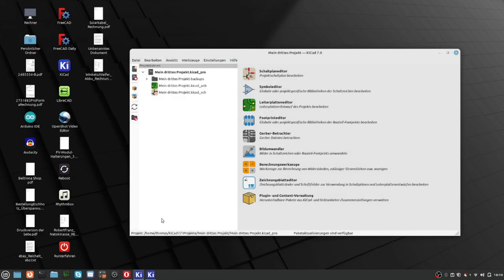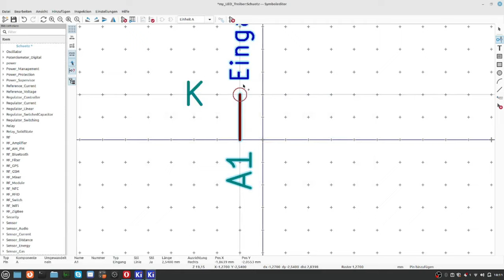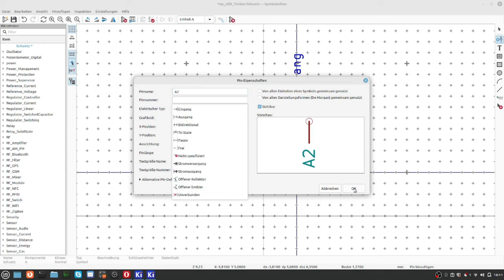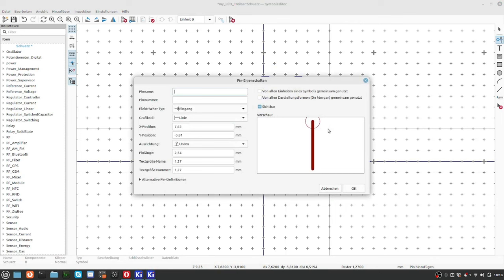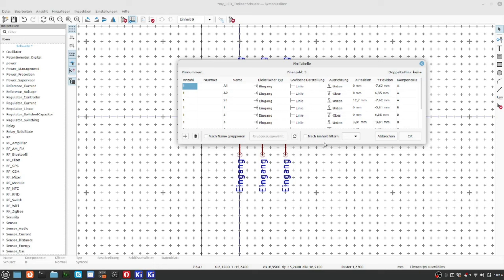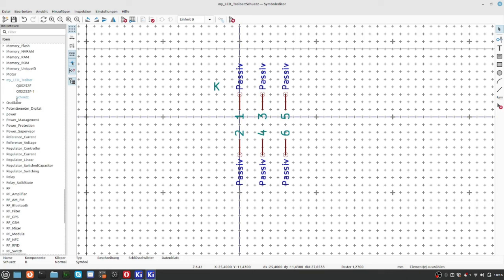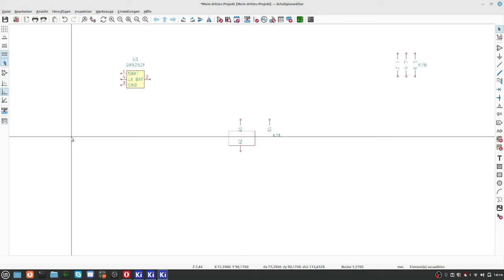KiCAD7 spezial 11 Symbole mit mehreren Symboleinheiten